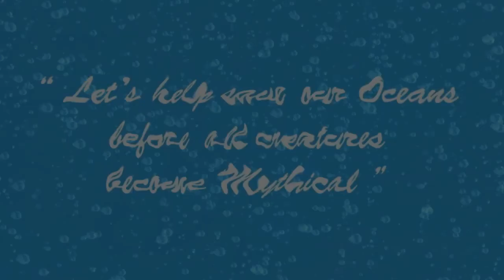Mermaid Merman underwater lagoon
Mermaid Melissa is deeply committed to preserving our oceans with inspiring underwater videos with a mermaid mission statement to "help save the oceans before all creatures become mythical."